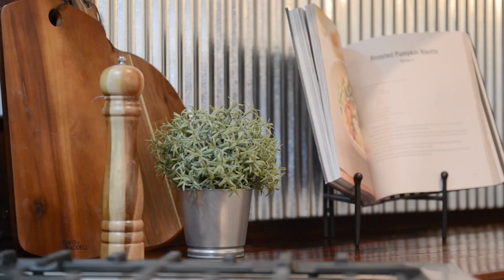18 Cheriton Drive Riddells Creek